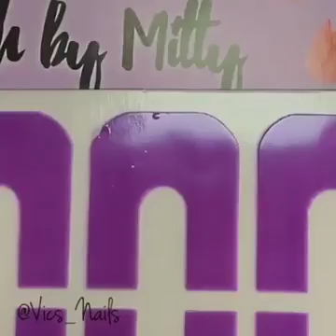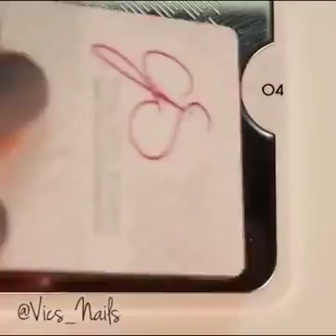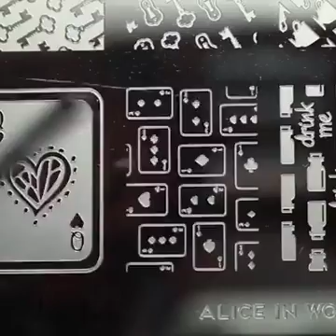Pretty nail designs 🔥